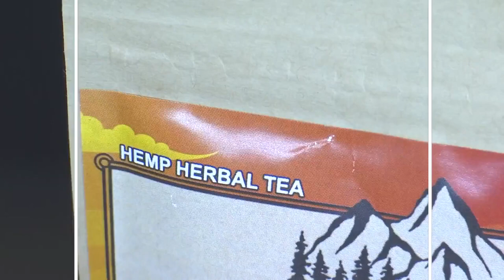Golf Cart Guidelines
Reminder of the State Laws for golf cart drivers